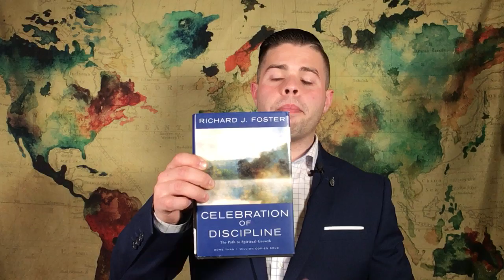Creative Project: Service as a Spiritual Discipline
"But he who is greatest among you shall be your servant" Matthew 23:11